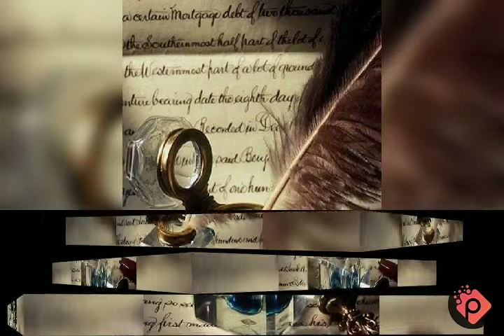Tehniyati Nazm ||Dr. Khalid Mubashir